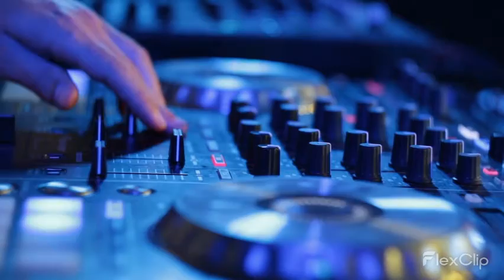Human and Spice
A mix of Human and  some tabla (Indian percussion instrument).